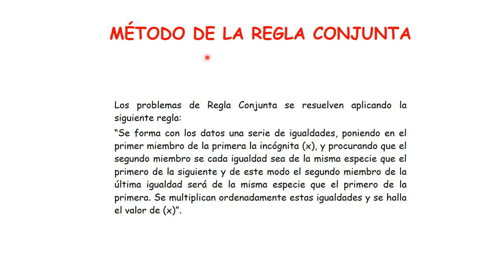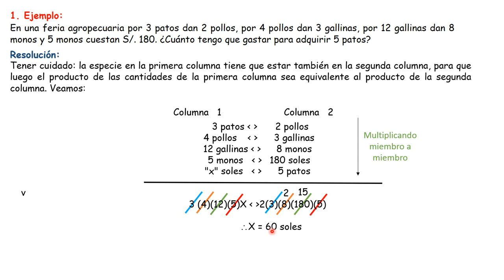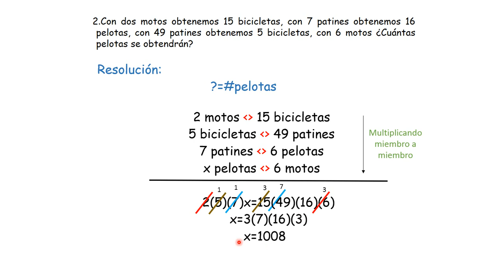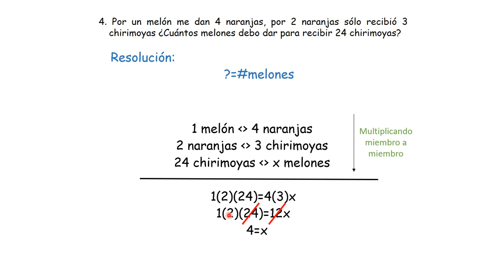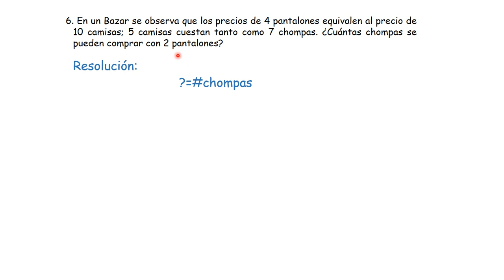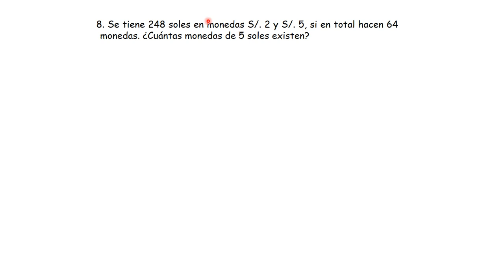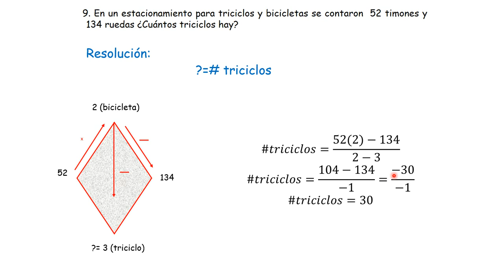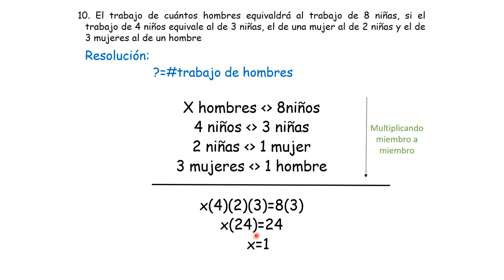PRIMER AÑO RAZONAMIENTO MATEMÁTICO: REGLA DE CONJUNTA